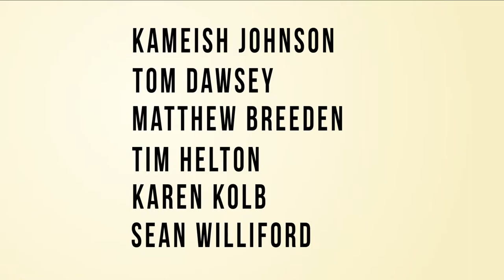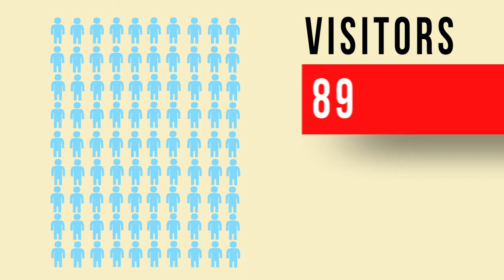Vision Launch 2014 HD